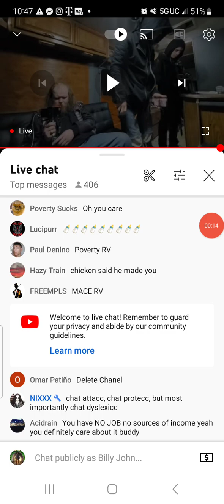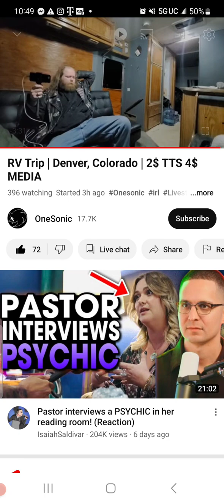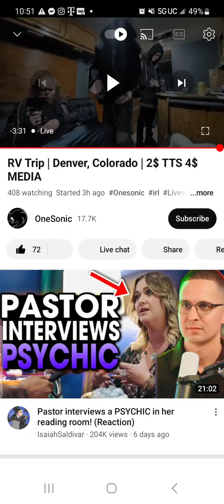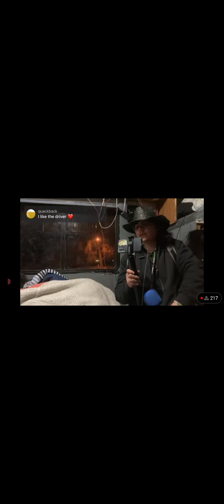One Sonic admits that he wants to self delete on Chicke Andy's RV. Billy John wins!!!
Credit One Sonic